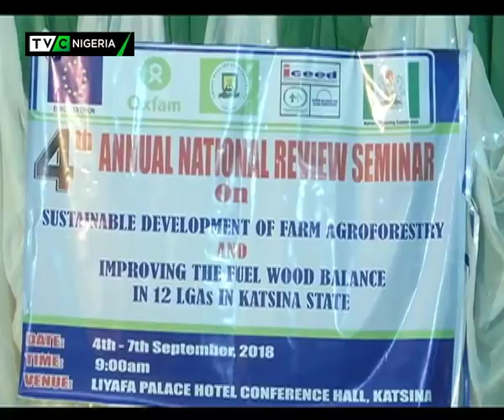EU -FUWOBA Project: Sponsors evaluate progress recorded in Katsina state